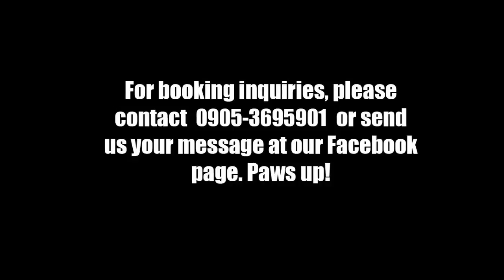Katy Perry Super Bowl Halftime Show Cover - Katy Perya (Live at Nectar Nightclub)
Katy Perya performs Katy Perry's Super Bowl XLIX Halftime Show live at Nectar Nightclub during her birthday performance last September 19, 2018.